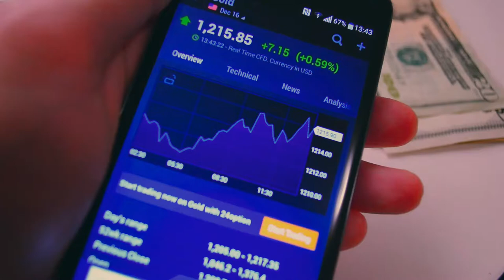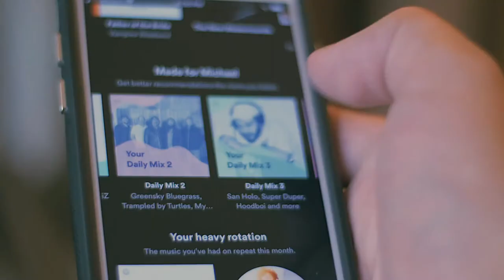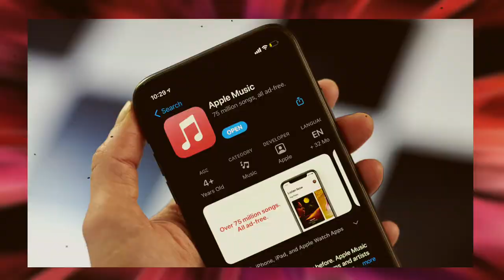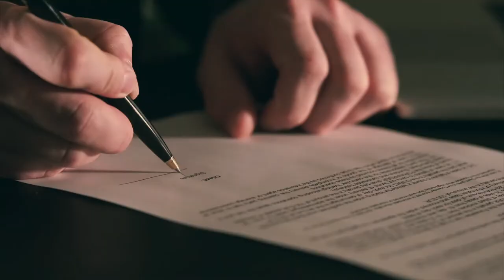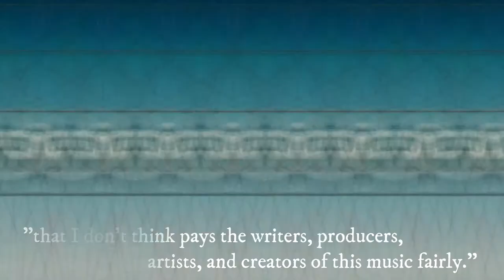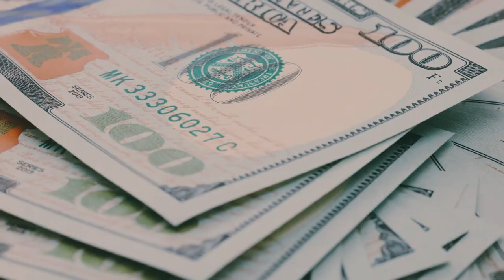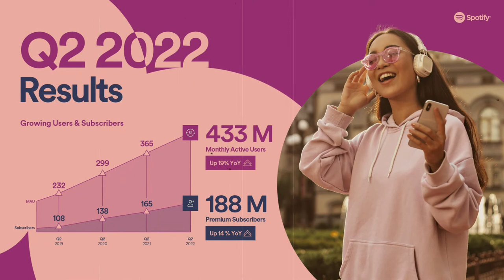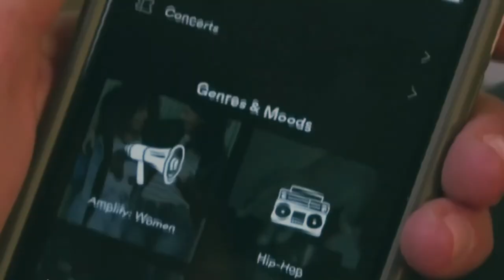The Illegal Rise of Spotify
The largest streaming platform in the world has given the New York Stock Exchange everything it needs to start trading its shares publicly. It is used in more than 61 different countries by 159 million active users and has a music library with 35 million songs. How, then, did Spotify, a Swedish music service that didn't even exist until 2008, become the most popular streaming service in every country in the world? Welcome to Luxury Magnat! Let’s talk about the Rise of Spotify!

Daniel Ek and Martin Lorentzon started Spotify as a small business in the Swedish city of Stockholm. They started the platform in 2006 with the goal of helping the music industry deal with the huge amount of piracy it was facing at the time. When it was finally released two years later, Spotify gave music fans a free service that was paid for by ads in the hopes that they would pay £10 per month for a subscription that didn't include ads.

Our viewers also enjoy similar channels such as Amazing Top 10, Mr. Beast, Alux, Valuetainment, Entrepreneur, Young Entrepreneurs Forum, Business Insider, Foundr, Forbes, Top Trending, Dave Ramsey, Financial Education, Minority Mindset, BIG MARK, Graham Stephan, Kevin David, Meet Kevin, Tai Lopez, Grant Cardone, Gary Vee, Dan Lok, Jason Capital, Evan Carmichael, Alex Becker, and more!